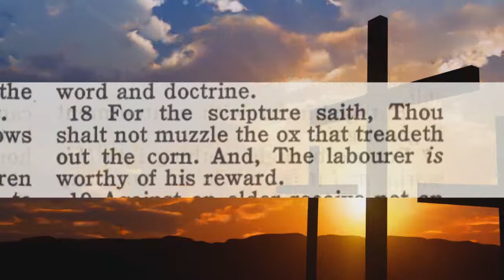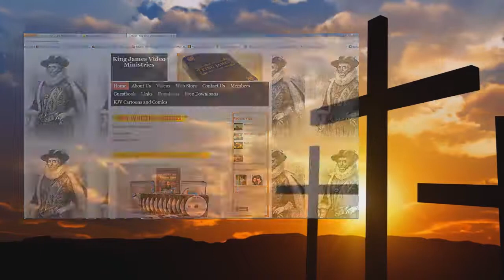Audio What Is A Bible Believer